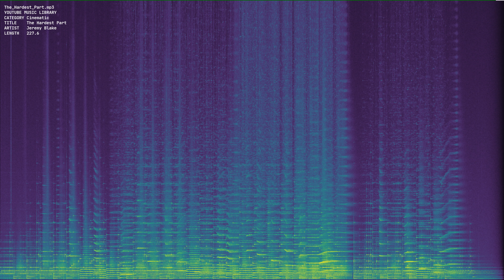The Hardest Part mp3